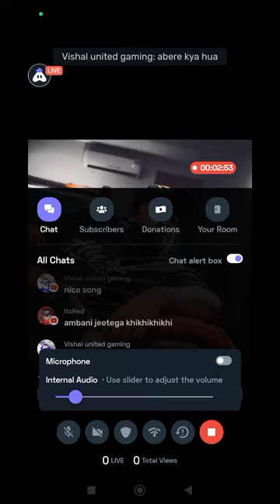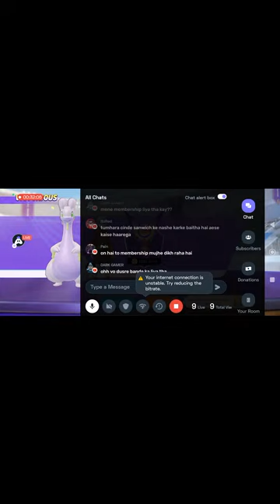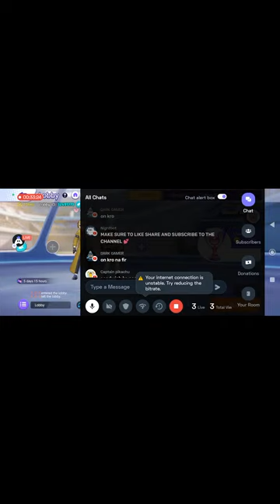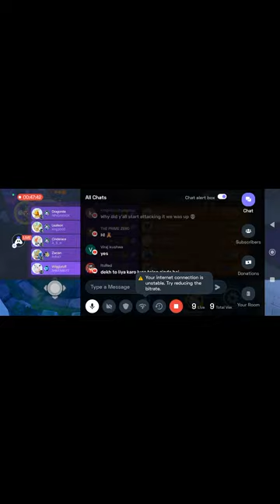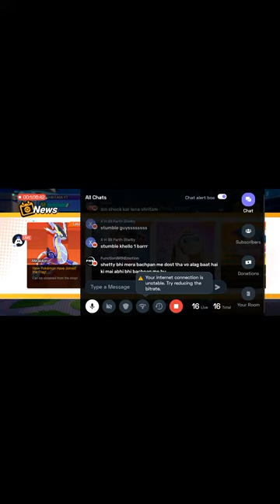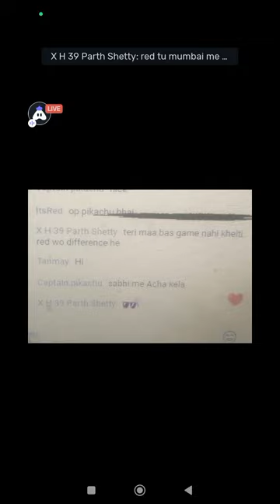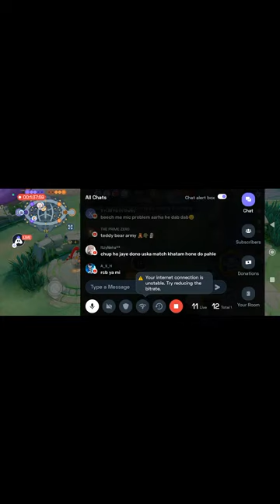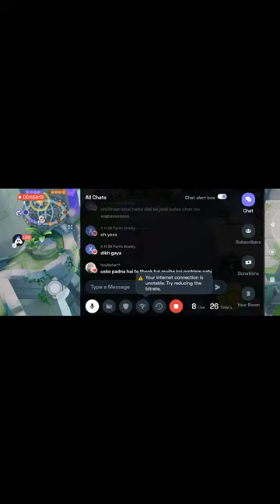Boom Bam With teddy bear 🧸Guys ❤|POKEMON UNITE LIVE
❤ shritamgamingyt bgmi # Pokemonunite stumbleguys shritamgamingyt love #stumbleguysshorts

Hey, Fam ❄️❄️☃️

Watch me play many games like, Among Us, Stumble Guys, Scribble & many more... & thank you for your support Fam ❤

THANKS TO ALL FOR SUPPORT
 Please Ignore Tags:
pokemon unite,
pokemon unite mewtwo,
pokemon unite blaziken,
pokemon unite tournament,